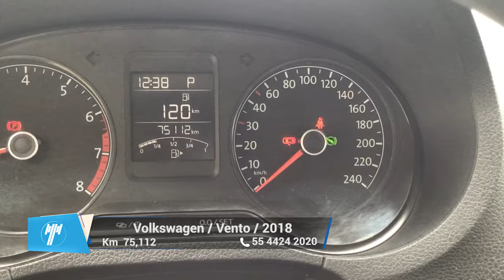Volkswagen / Vento / 2018 - 8960